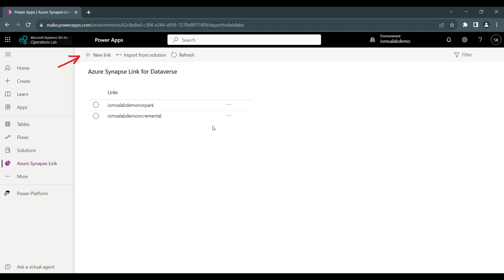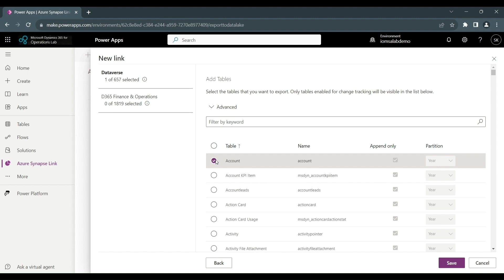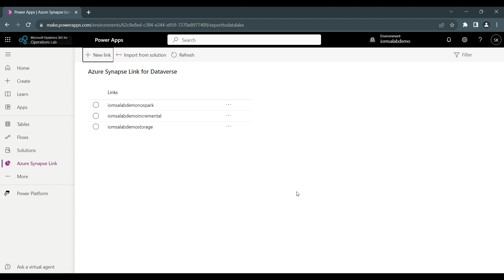Configuring Synapse Link for Dynamics 365 apps | D365 Bites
Welcome to episode two of our latest D365Bites series, focused on Synapse Links. Learn how to configure SynapseLink for Dynamics365 apps and export tables. Two options will be shown, first how to configure for conversion to delta lake format and then how to export to CSV format without conversion to delta lake.